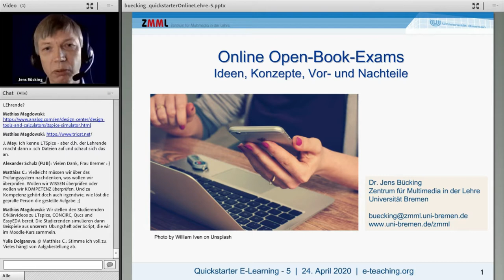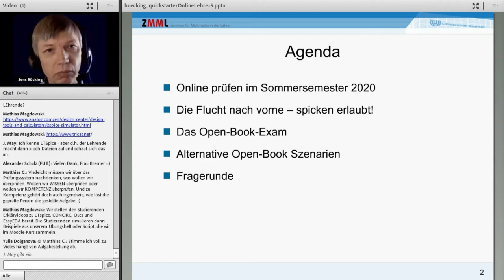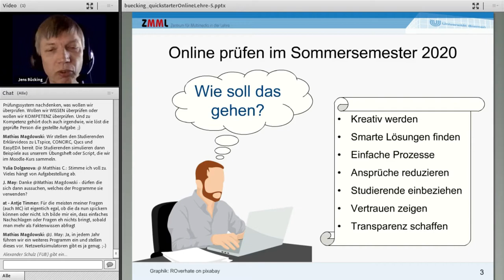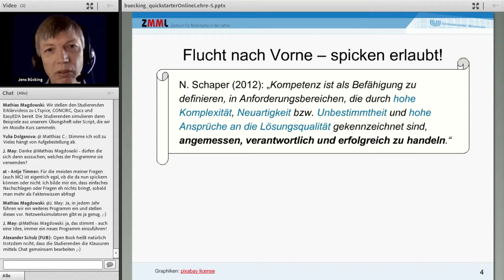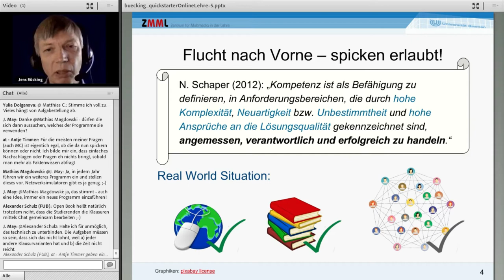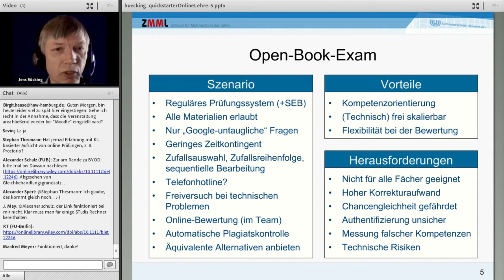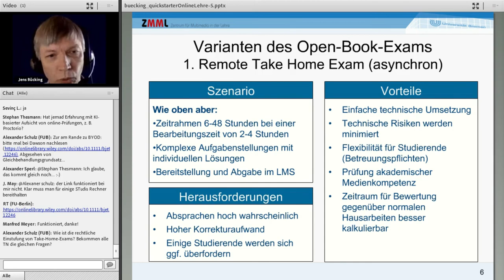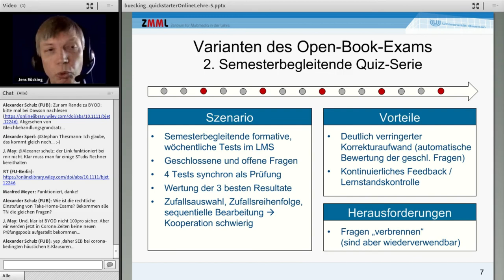Online Open-Book-Exams - Dr. Jens Bücking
Dr. Jens Bücking von Zentrum von Multimedia in der Lehre von der Universität Bremen spricht in unserem Qualifizierungsspecial "Quickstarter Online-Lehre" über Ideen, Konzepte und die Vor- und Nachteile von Online Open-Book-Exams.

Das Qualifizierungsspecial "Quickstarter Online-Lehre" wurde im April dieses Jahres vom Hochschulforum Digitalisierung, e-teaching-org und der Gesellschaft für Medien in der Wissenschaft (GMW) als Reaktion auf die Corona-Pandemie und dem damit einhergehenden Ausfall von Präsenzveranstaltungen an deutschen Hochschulen in die Wege geleitet.

Die einzelnen Beiträge des Qualifizierungsspecials sollen Lehrenden aller Hochschulen und Fachrichtungen kompakt und handlungsorientiert Unterstützung bieten und einen niedrigschwelligen Einstieg in die Planung und Gestaltung von virtuellen Hochschulveranstaltungen in Zeiten von Corona ermöglichen. Besondere Vorkenntnisse sind nicht erforderlich. Der 14-tägige Online-Crashkurs richtet sich insbesondere an (Hochschul-)Lehrende, die bisher erst wenig Erfahrung mit dem Einsatz digitaler Medien haben.

Im Qualifizierungsspecial „Quickstarter Online-Lehre“ wird folgenden Fragen nachgegangen: Wie kann Hochschullehre mit einfachen Mitteln online durchgeführt werden? Wie können digitale Medien genutzt werden, um Inhalte zu vermitteln und selber zu erstellen, Studierende online im Selbststudium zu unterstützen und zu betreuen? Und wie können unter den aktuellen Bedingungen Prüfungen durchgeführt werden?